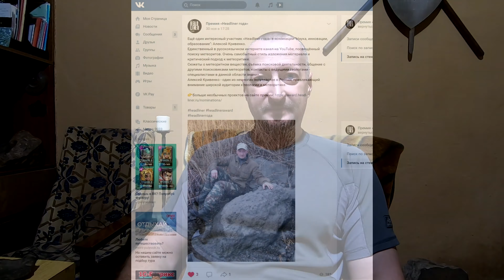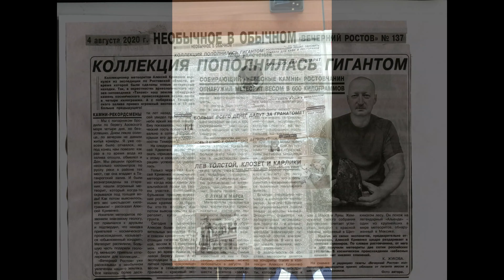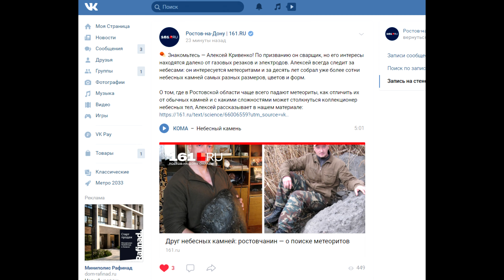Призыв к любителям палеонтологии, метеоритики и метеоритного поиска! Набираем команду!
ОБЪЯВЛЕНИЕ!!! Приглашаю присоединиться к нашим приключениям и поискам метеоритов и палеонтологии энтузиастов с автомобилями, а также геологов, химиков и астрономов. Трудные времена рождают сильных умом и телом людей! Вместе мы разовьём науку и метеоритику в России!
А если вы находитесь далеко или у вас нет возможности заниматься поиском метеоритов, но вам нравится то, что делает наша команда и вы за правду в метеоритной науке, поддержите наши путешествия аппаратурой (камеры, смартфоны), снаряжением или рублём! Будем благодарны! Карта сбербанка 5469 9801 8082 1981 Алексей Николаевич Кривенко.

AD!!! I invite enthusiasts with cars, as well as geologists, chemists and astronomers to join our adventures and search for meteorites and paleontology. Difficult times give birth to people who are strong in mind and body! Together we will develop science and meteoritics in Russia!